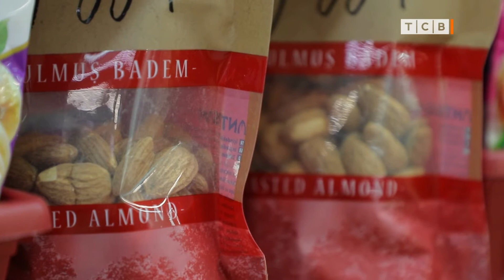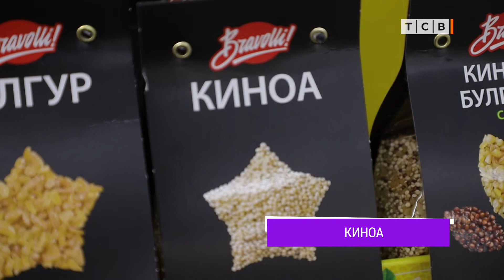5 продуктов, которые помогут взбодриться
5 продуктов, которые помогут взбодриться. Скажите «нет» сладкому. Киноа. Миндаль. Бананы. Цельное зерно.